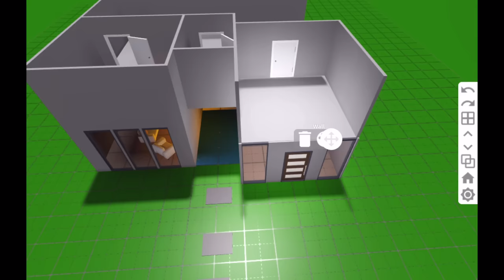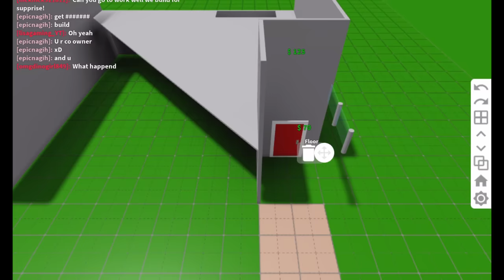DELETING PEOPLES HOUSES ON BLOXBURG (LOL)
Deleting peoples house on bloxburg roblox XD C;
Roblox: lisagaming_YT
This was so fun xoxo lisa gaming ROBLOX